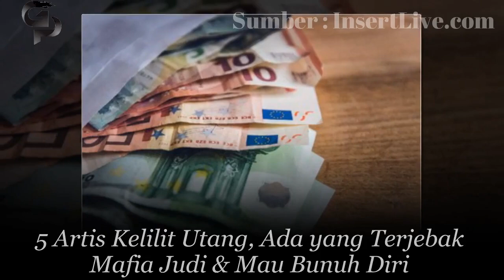5 Artis Kĕlĭlĭt Űtång, Ada yang Tĕrjĕbåk Måfiå Jûdĭ & Mau Bûnûh Dĭrĭ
5 Artis Kĕlĭlĭt Űtång, Ada yang Tĕrjĕbåk Måfiå Judi & Mau Bûnûh Dĭrĭ -

Lihat Juga ;